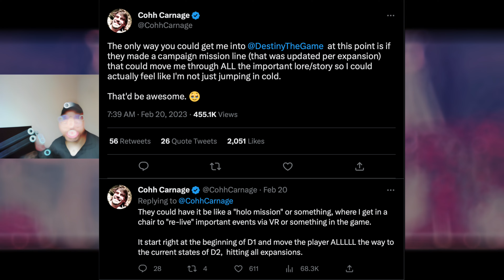Bungie, You GOTTA Address THIS!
In today's video, I wanted to talk about the new light experience and how this can be fine tuned in order to provide new and/or returning players with an overall better experience! With a couple tweaks, that experience can be welcoming and worth while.

Drop A follow on my other socials!